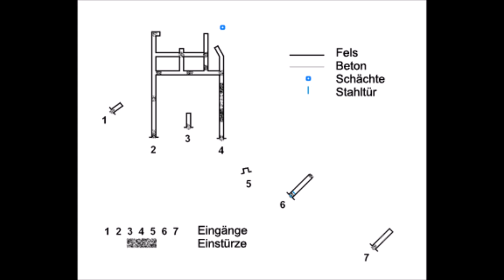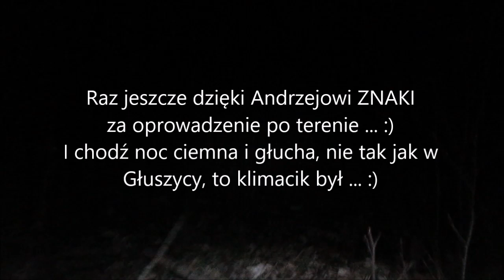SZTOLNIE KOMPLEKSU JAWORNIK Riese pt. 2 (Jugowice, 2020)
Nocny wypad w rejon sztolni Kompleksu Jawornik RIESE w towarzystwie Andrzeja z kanału ZNAKI … 2-gie zejście do podziemi, ale przypuszczam, że kiedyś będzie i 3-cie ...